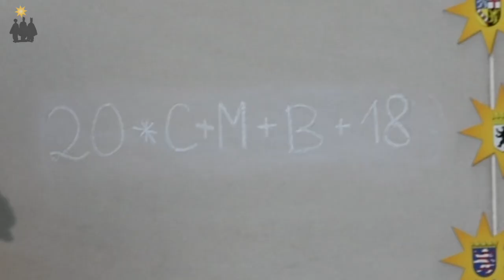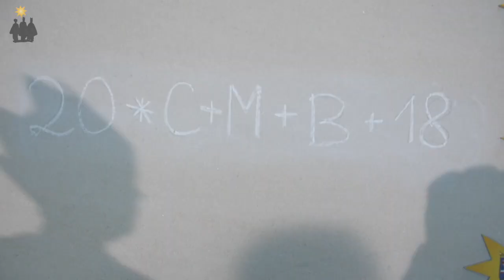Sternsinger-Zeit bei Bundeskanzlerin Merkel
108 festlich gekleidete und gold-gekrönte Sternsinger zogen am Montag, den 8. Januar, ein in eines der wichtigsten Häuser der Republik: das Bundeskanzleramt. Regierungschefin Angela Merkel empfing die kleinen und großen Könige bereits zum dreizehnten Mal in ihrem Amtssitz. Dieses königliche Event ließen sich die Sternsinger-Reporter Felix (10) und Johanna (10) aus der Pfarrei Salvator in Berlin-Lichtenrade nicht entgehen. Ein Video-Rückblick aus Sternsinger-Augen.